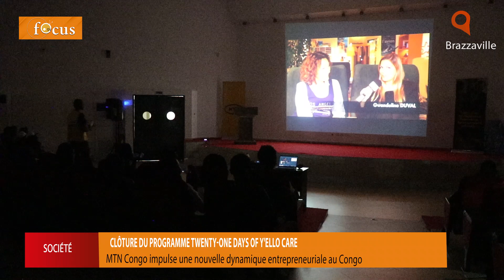MTN Congo impulse une nouvelle dynamique entrepreneuriale au Congo.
Le Programme twenty-one days Of Y'ello Care de la société MTN Congo a été bouclé ce 4 juillet. La 16ème édition avait pour ambition de faire la promotion des produits locaux, et la formation des entrepreneurs. Le résultat qui en découle est satisfaisant à en croire les organisateurs.